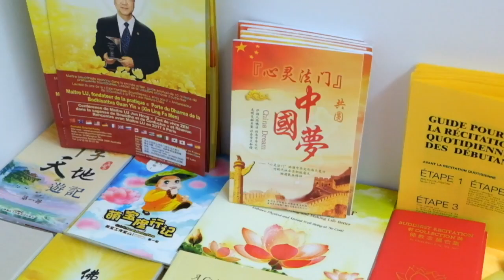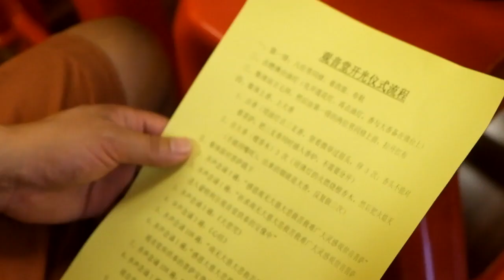加拿大蒙特利尔观音堂开光大典 花絮 卢台长 心灵法门 Montreal Guan Yin Tang Buddhist Association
Montreal Guan Yin Tang Buddhist Association
加拿大蒙特利尔观音堂是观世音菩萨之道场，其秉承世界和平大使卢军宏台长弘扬佛法的心愿。二十年以来，卢台长在开示中善於巧妙地将传统文化与佛教佛理融合现代生活实例，使世人从凡尘中找到一片心灵凈土，令全世界一千多万信众获益。

地址: 7415 Rue Saint Hubert, Suite 201, Montreal, QC H2R 2N4